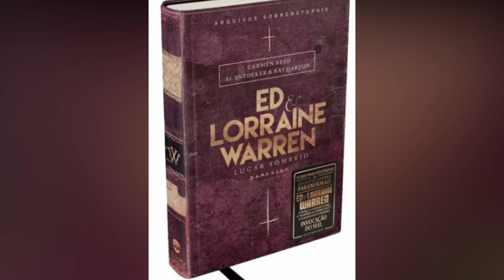NOTÍCIAS NÃO TÃO BOAS SOBRE O CANAL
Salve Pacientes! Lembrando que tem tb recadinho pra quem tá participando da rifa, logo, vem o sorteio do livro!

Compre a rifa para concorrer ao livro dos Warren e ajudar no tratamento dos bichinhos. Saiba como, assistindo ao vídeo abaixo:

Me ajude a cuidar dos nossos bichinhos. Precisamos de ração e remédios. qualquer valor é muito importante e você ganha SALVE no final dos vídeos e tem seu nome na descrição.
Nosso PIX: [CHAVE CPF] : 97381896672

Você também pode ser um Padrinho ou Madrinha pelo APOIA.SE:
apoia.se/draplagueasylum

MUITO OBRIGADA AOS PADRINHOS E MADRINHAS:
PEDRO SERRÃO
RODRIGO HALLU PALMA
MARIA JULIANA PEDROSA
MARCOS R. OLIVEIRA
MARILENE CRISTINA GOMES
ERIKA DOLORES MACHADO
ANGÉLICA FERNANDES
DAYANE DA CONCEIÇÃO SILVA
PATRICIA SHINZATO
ELCIANE LACERDA
ANGELITA

INSTAGRAM NOVO, SOB NOVA DIREÇÃO DE MADAME PSICOSE:
SEGUE LÁ!